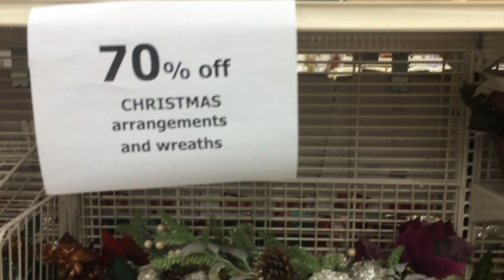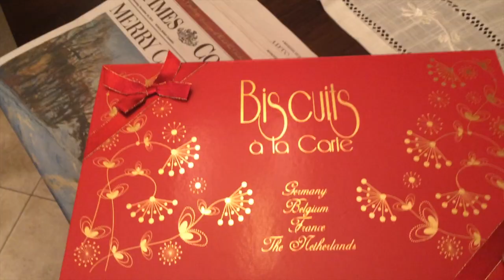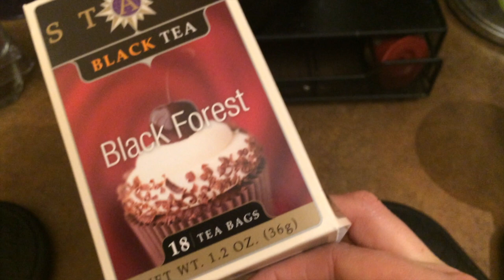VLOGMAS Day 26 - Boxing Day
An extra Vlogmas video, Day 26 Boxing Day! But this will mark the end of Vlogmas 2014 for me.

Send me a card or postcard:

Christy Len
Victoria, BC
V8T5G2
Canada